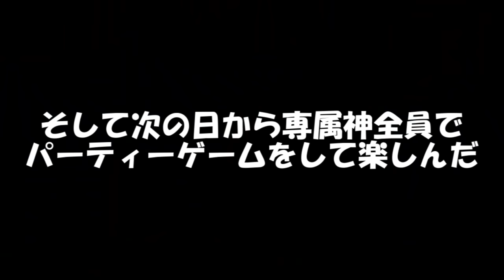専属神の近況報告会議！♪【茶番】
・パト（新デザイン）・メリア（新デザイン）・アリシア（新デザイン）・雪花（新デザイン）・エスカ・カナ・ハク・ソフィア・月詠琴歌・ソルテ・ラル・月花（新デザイン）（旧短髪目・髪）・メルトリア・ネロ（目）・フォティア（龍素材・目）・アイレ（目）・セキ（髪飾り・目）・琥珀（目）・鏡月（目）・リア（羽・尻尾）・プルート（目）・ネル・フラ・ノラ・シン・ベル・ルラ・ウル・テル・ティエル・ミーエル・スティア・ミール

計50名